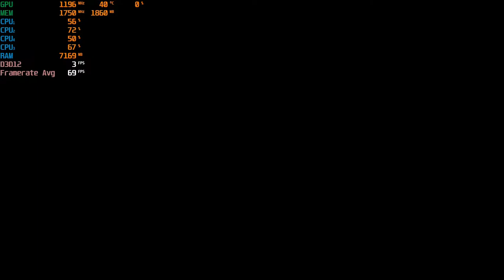FIFA 20 - 1080p Ultra With The RX 470 & AMD A8 5600K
Cpu: A8-5600K 3.9ghz OC
Gpu: Sapphire VCX 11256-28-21G - RX 470 4GB GDDR5
Ram: 8gb 1600hmz ddr3 (overclocked to 1866mhz)
OS: Windows 10 Pro
Res: 1080p
Settings: Ultra, DX12